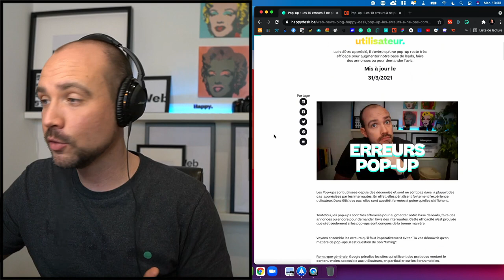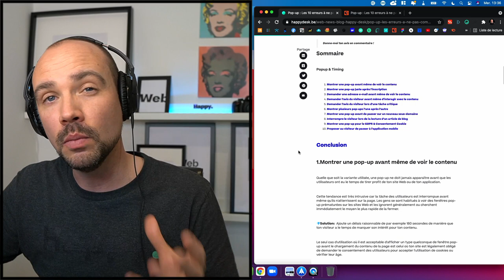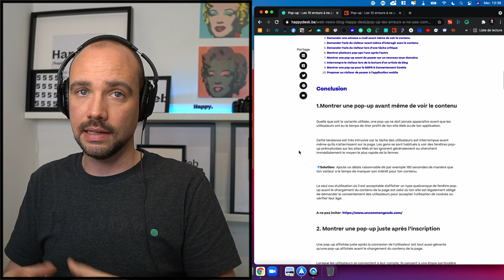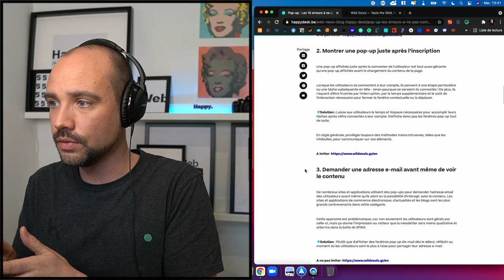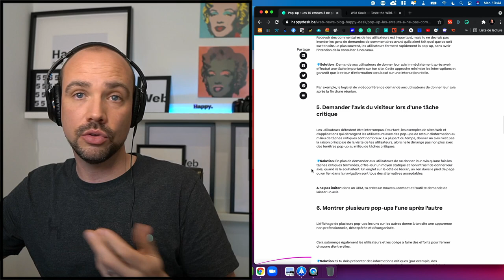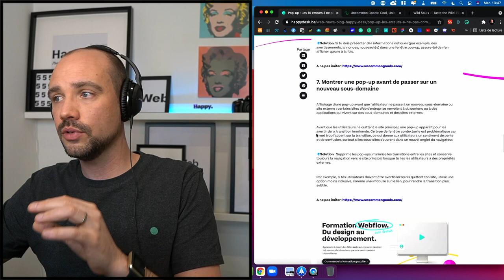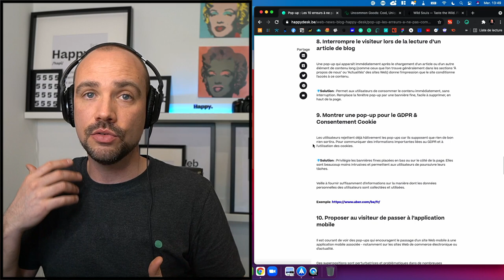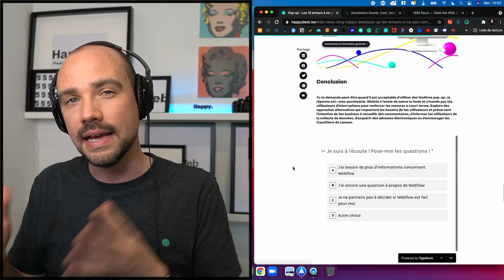Pop-up : Les 10 erreurs à ne pas commettre pour éviter une mauvaise expérience utilisateur.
Les Pop-ups sont utilisées depuis des décennies et sont ne sont pas dans la plupart des cas  appréciées par les internautes. En effet, elles pénalisent fortement l’expérience utilisateur. Dans 95% des cas, elles sont aussitôt fermées à peine qu’elles s’affichent.

Toutefois, les pop-ups sont très efficaces pour augmenter notre base de leads, faire des annonces ou encore pour demander l’avis des internautes. Cette efficacité n’est prouvée que si et seulement si les pop-ups sont conçues de la bonne manière.

Voyons ensemble les erreurs qu’il faut impérativement éviter. Tu vas découvrir qu’en matière de pop-ups, il est question de bon “timing”.

Remarque générale: Google pénalise les sites qui utilisent des pratiques rendant le contenu moins accessible aux utilisateurs, en particulier sur les écran mobiles.

Quel est ton avis sur les pop-ups ? Tu les utilises ?
A- Oui, j’utilise les pop-ups cars elles sont efficaces.
B- J’évite de les utiliser.
C- Je déteste les pop-ups, je ne les utilises jamais.
Donne-moi ton avis en commentaire !